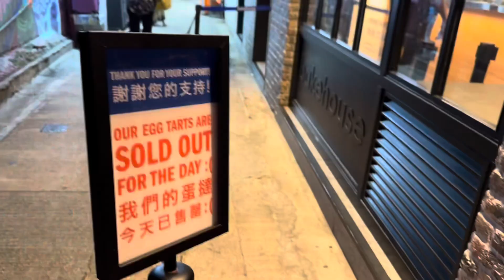🥐Bakehouse (Tsim Sha Tsui) Egg Tart 2023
We've tried the trending Bakehouse egg tart in Hong Kong and it didn't fail us! :)